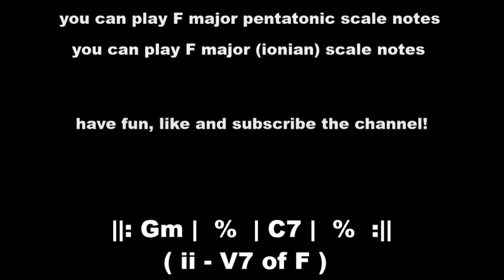Tools for musician practice: 10 minutes of Gm C7 (ii - V of F)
||: Gm | % | C7 | % :||
Good for practicing F major scale or any of it's derived mode scales (G dorian, A frigian, etc) or F pentatonic major.

New video just released!